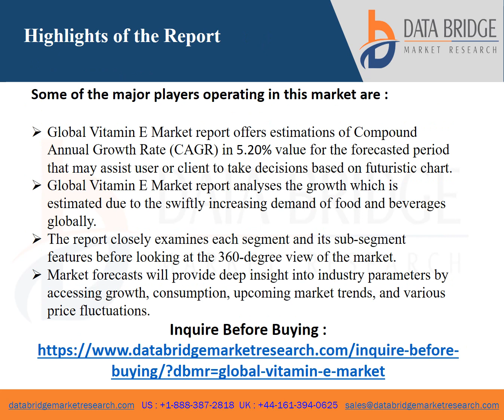Global Vitamin E Market report video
The Global Vitamin E Market is expected to gain market growth in the forecast period of 2022 to 2029. Vitamin E is basically a fat soluble antioxidants which will basically protect the cell membrane from reactive oxygen species. It is generally found in many food ingredients such as vegetable oil, cereal, meat, poultry eggs, fruits, vegetables and wheat germ oil.